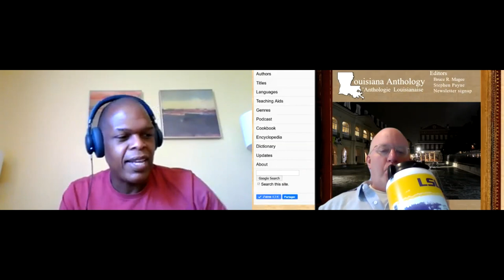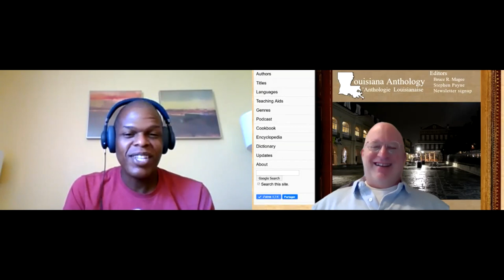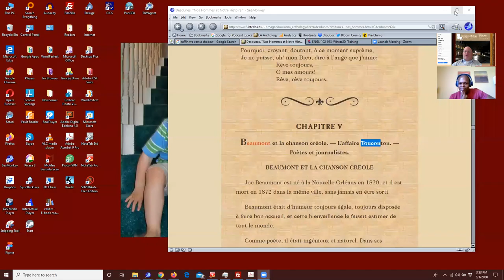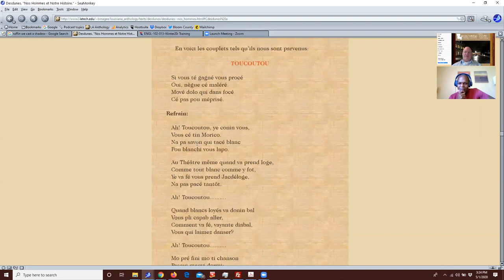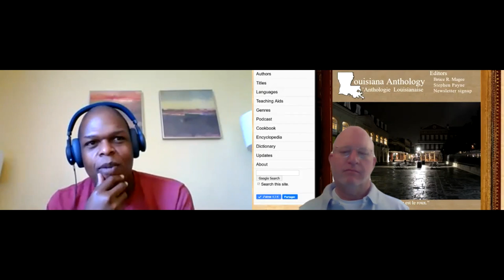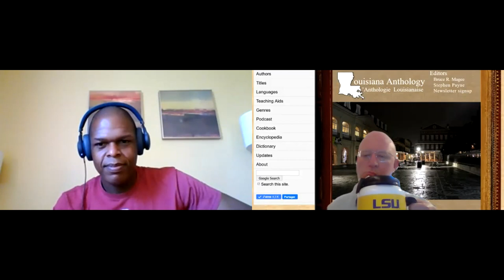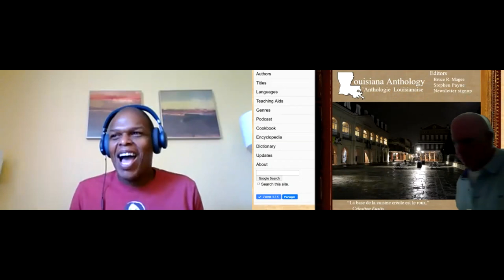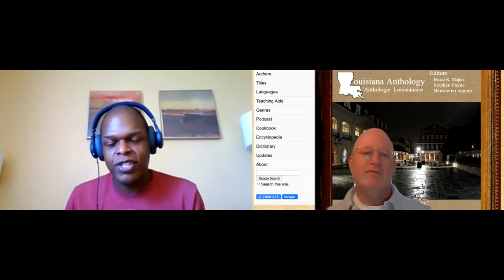Maurice Ruffin. "We Cast a Shadow: A Novel"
We talk to Maurice Ruffin about his novel, "We Cast a Shadow."